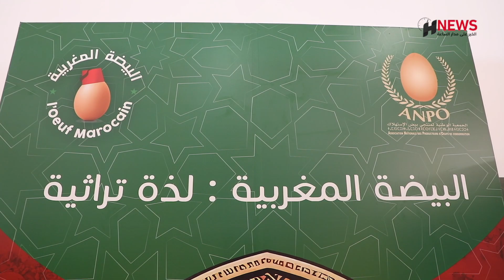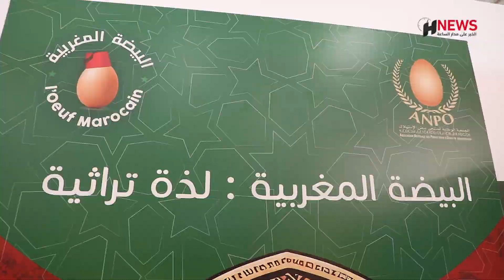مسؤول بجمعية لإنتاج البيض: الإقبال في معرض الفلاحة كبير وحضور 70 دولة أجنبية يساعد على بناء شراكات